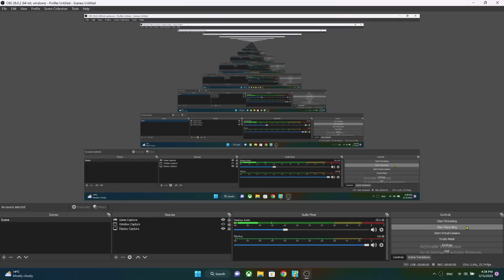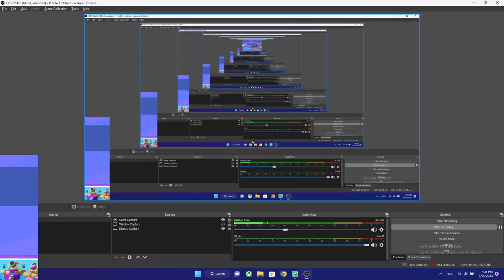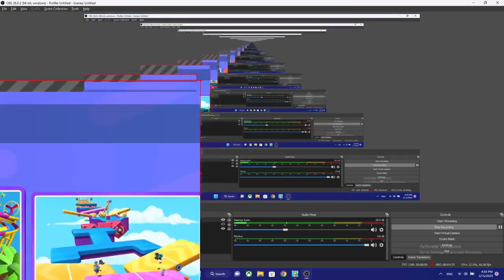primul meu videoclip fara sunet ceee?? update stumble guys